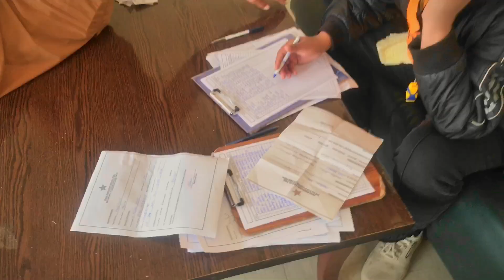PCB Senior Inter District Cricket Trials |How To Get Trials? |Selected Or Rejected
PCB Inter District Cricket Trials |How To Get Trials |Selected Or Rejected
Senior Inter District Trials
District Trials
Pcb Senior Inter District Trials
Cricket Trials
pakistan Cricket Trials
Rawalpindi Trials
Rawalpindi region Trilas
Trials